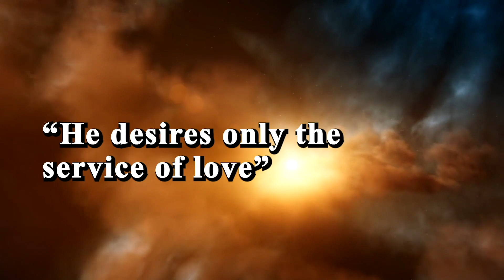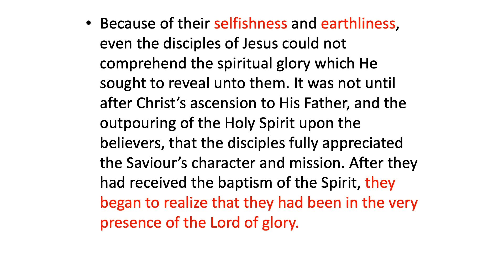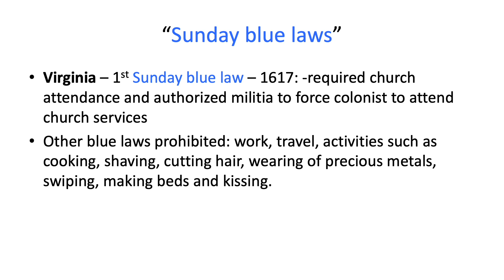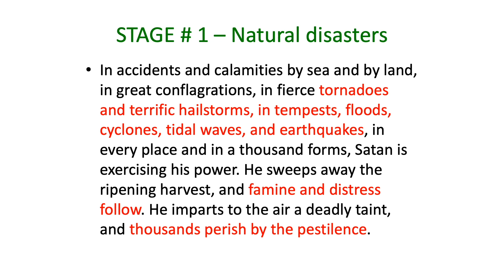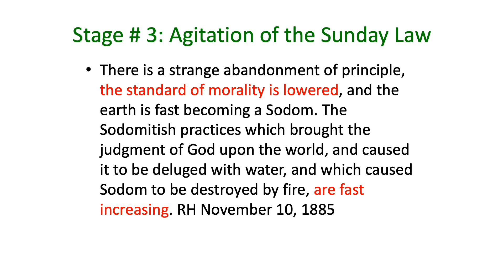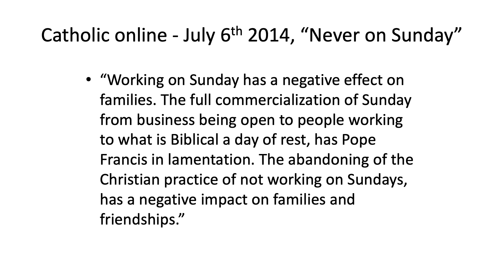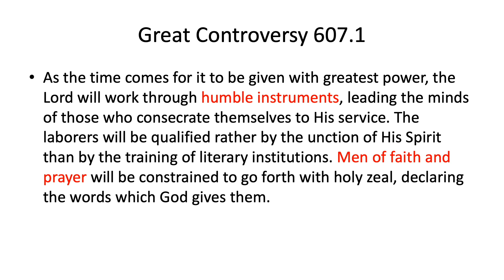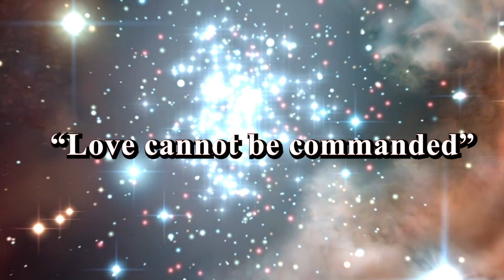The Coming Kingdom of God and the Sunday Law - Gabriel Gherman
Church Service, May 30, 2020.

Join us for worship every sabbath at 9:30 am, 189 Sandhill Hulett Rd, Villa Rica GA 30180